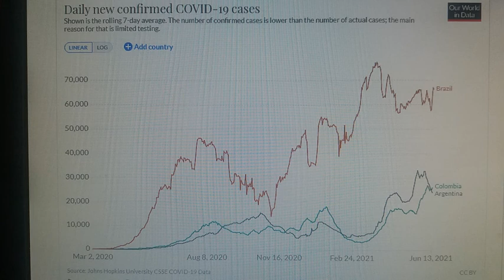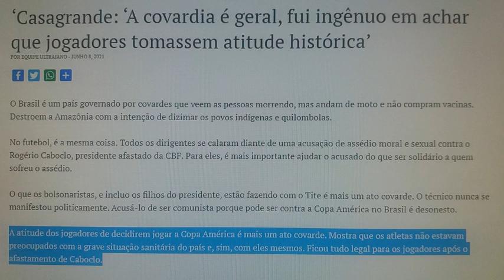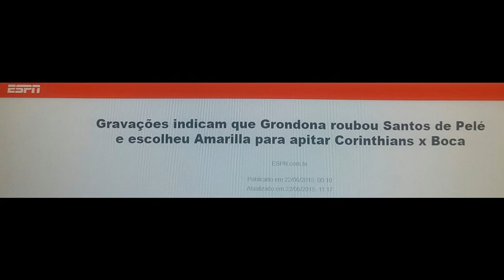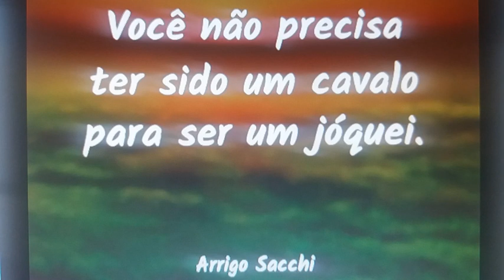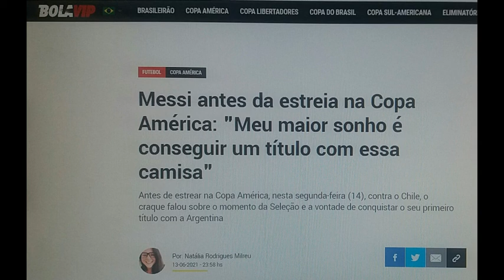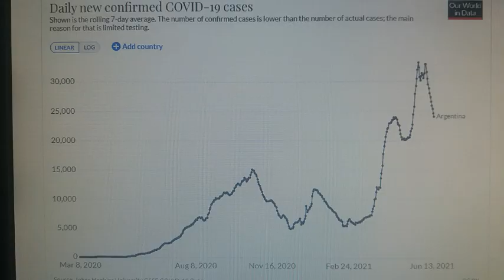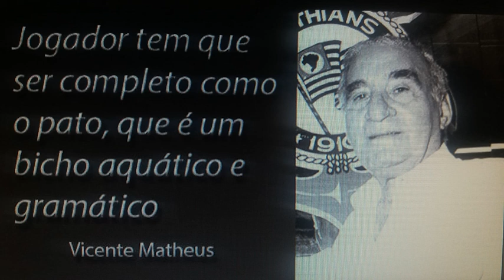CONMEBOL: A COVA, A CEPA E A COVID AMÉRICA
A partir do dia 13 de junho começou a Copa América no Brasil diante da expansão da covid-19. O Brasil, que produzia uma nova cepa, mantêm-se como o segundo país que mais manda as vítimas para a cova.